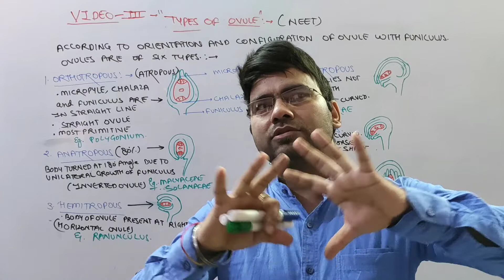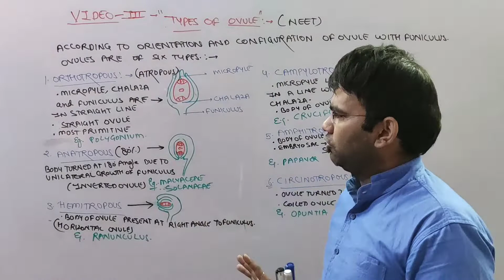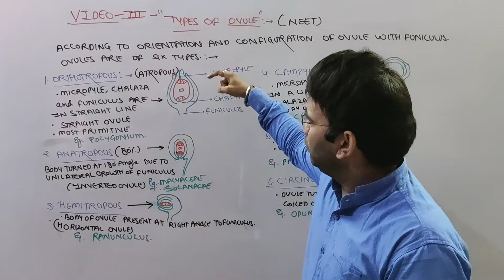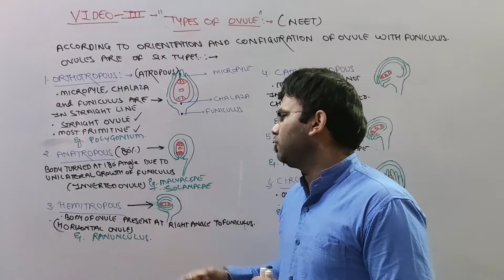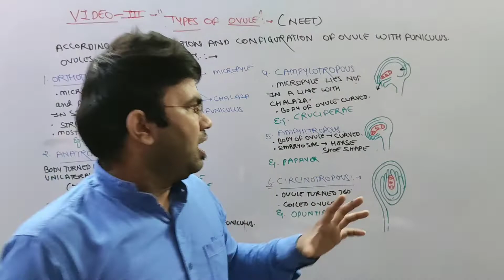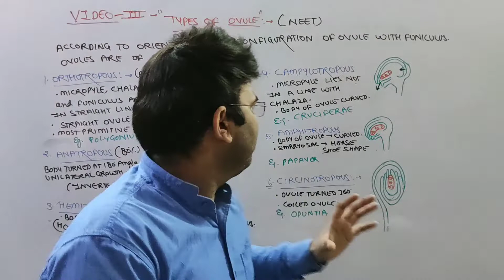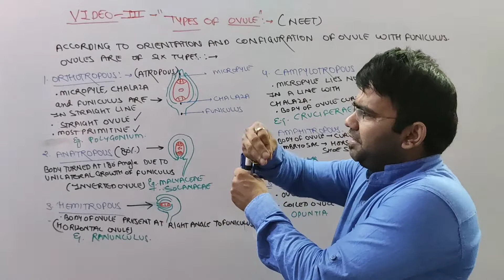TYPES OF OVULE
Generally we study only one types of ovule in twelfth class that is anatropous ovule. Through  this video u will get to know about all types of ovule.